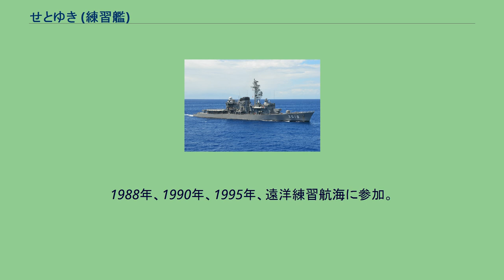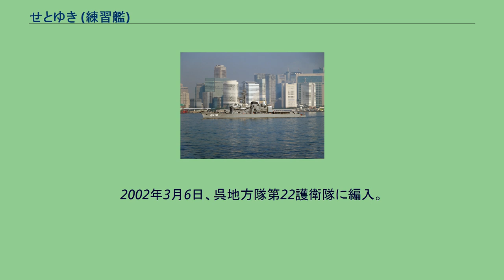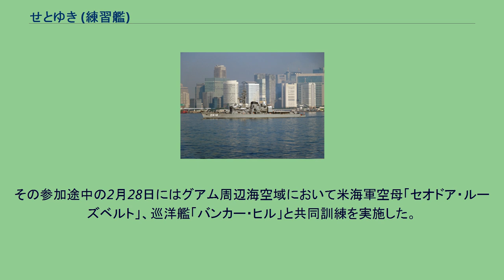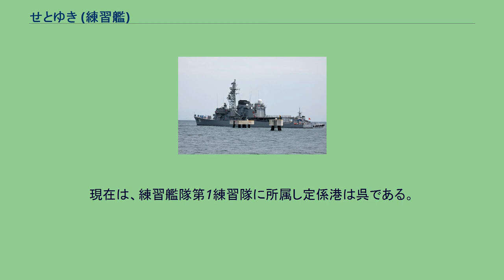せとゆき (練習艦)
せとゆき（ローマ字：JS Setoyuki, TV-3518、DD-131）は、海上自衛隊の練習艦。
はつゆき型護衛艦の10番艦。
現在はしまゆき型練習艦の3番艦。
艦名は「瀬戸に降る雪」即ち「瀬戸雪」に由来する。
「せとゆき」は、中期業務見積もりに基づく昭和57年度計画2,900トン型護衛艦2219号艦として、三井造船玉野事業所で1984年1月16日に起工され、1985年7月3日に進水、1986年12月11日に就役し、第2護衛隊群第42護衛隊に編入され佐世保に配備された。
1988年3月17日、第3護衛隊群第45護衛隊に編入。
1988年、1990年、1995年、遠洋練習航海に参加。
1997年3月24日、隊番号の改正により第45護衛隊が第7護衛隊に改称。
1998年3月20日、第4護衛隊群第4護衛隊に編入。
1999年8月2日から4日にかけて護衛艦「しらね」、「とね」とともに韓国釜山を訪問、4日から5日にかけて東シナ海において初の日韓共同訓練を実施した。
2000年3月21日、第4護衛隊群第8護衛隊に編入され、定係港も呉に転籍。
2002年3月6日、呉地方隊第22護衛隊に編入。
2008年3月26日、自衛艦隊の大改編により、第22護衛隊が第12護衛隊に改称され護衛艦隊隷下に編成替え。
2010年6月3日、和歌山県串本町の樫野埼沖にてエルトゥールル号遭難事件から120年目にあたる日に洋上追悼式を執り行う。
参加者には在日本・トルコ大使のセルメット・アタジャンル、トルコ軍楽隊、オスマン・パシャのひ孫のオスマン・ケマル・テキタシュ夫妻のほか寬仁親王、彬子女王、仁坂吉伸和歌山県知事や田嶋勝正串本町長などが参列する。
　自衛艦で皇室・対外王室に対しての御召艦となった戦後初めての艦と成った（すなわち「皇族旗」を掲揚した初の自衛艦である）。
平成23年度予算において、5年間の延命予算が要求された。
2012年3月14日、練習艦に種別変更され、練習艦隊第1練習隊に編入。
2013年3月22日、練習艦としては海上自衛隊初となる女性艦長が練習艦「しまゆき」と同じく着任。
2014年及び2016年、遠洋練習航海に参加。
2021年2月9日から3月16日にかけて護衛艦「ゆうぎり」及び練習艦「はたかぜ」とともに第54期一般幹部候補生課程（部内課程）学生の外洋練習航海に参加する。
その参加途中の2月28日にはグアム周辺海空域において米海軍空母「セオドア・ルーズベルト」、巡洋艦「バンカー・ヒル」と共同訓練を実施した。
2021年6月27日、遠洋練習航海中の海上自衛隊練習艦隊（司令官：石巻義康、実習幹部：71期幹候修了生、練習艦「かしま」「せとゆき」）は、2021年4月27日に事故で沈没したインドネシア海軍の潜水艦KRI ナンガラ 402の洋上慰霊祭を実施した。
現在は、練習艦隊第1練習隊に所属し定係港は呉である。